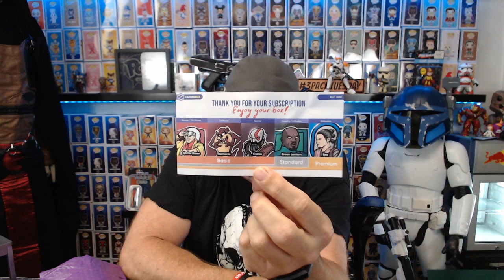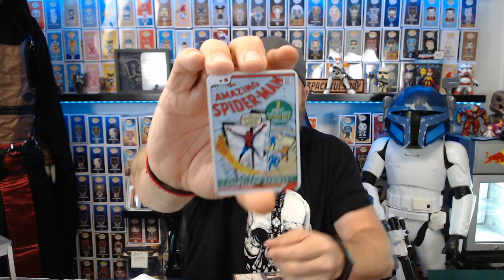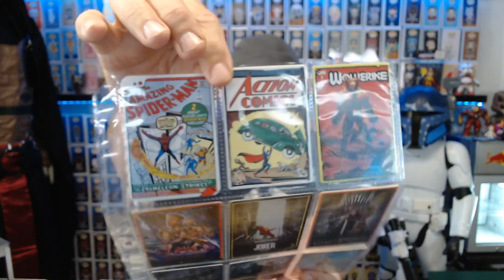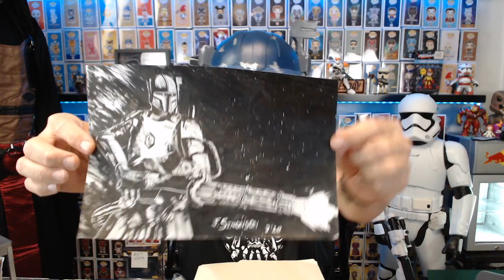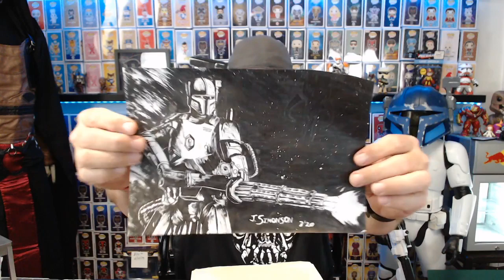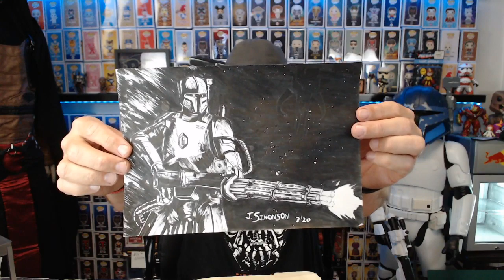Toy Table Talk - Funko Pops, Marvel, DC, Hot Toys, Black Series, Comics and More.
Join me at the toy table and lets talk funko pops, marvel, DC, hot toys, black series, comics and more.